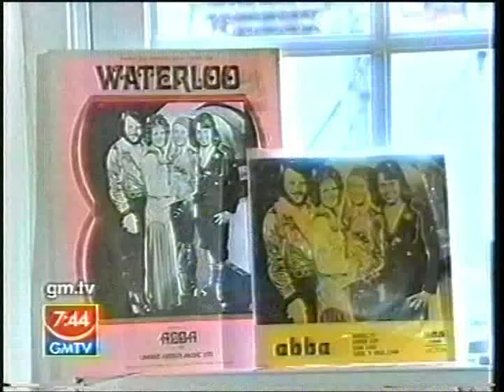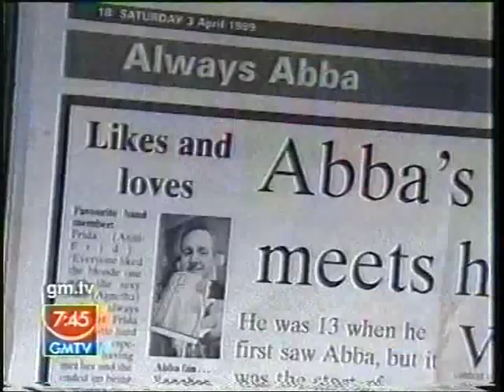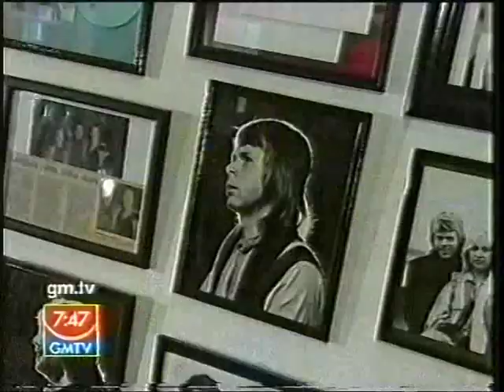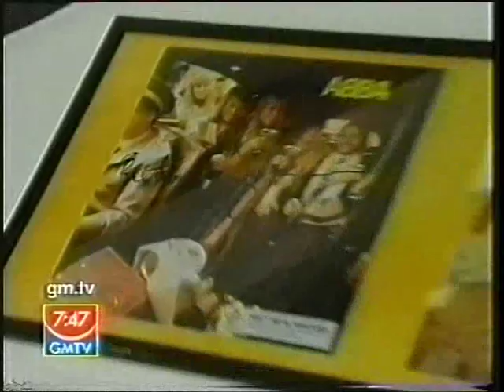Vaughan Davies GMTV Interview 2004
Vaughan Davies GMTV Interview 2004 with Andrew Castle and Kate Garraway. Vaughan talks about his passion for ABBA  and the then 30th anniversary of ABBA winning the Eurovision.